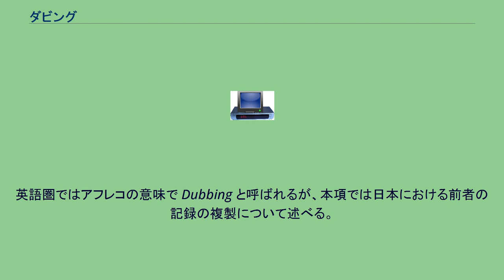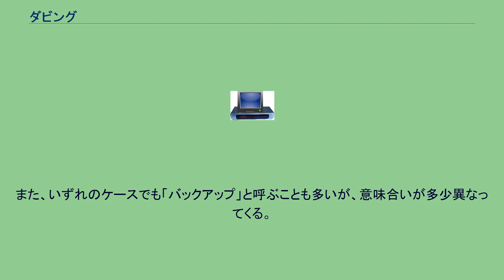ダビング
ダビング（英: dubbing）とはビデオテープ、オーディオテープなどの記録内容を複製すること。
英語圏ではアフレコの意味で Dubbing と呼ばれるが、本項では日本における前者の記録の複製について述べる。
日本の一般消費者の間で使われる意味合いとしては、大きく次の2つに分けられる。
コンパクトカセットやVHSなどの記録内容を2台のデッキを接続して複製したり、CDラジカセなどを用いて音楽CDをコンパクトカセット・ミニディスクに録音することなどを指す。
DVDレコーダー・BDレコーダーでは、ハードディスクドライブに録画した映像をDVD・BDメディアに転送することをダビングと言う。
必ずしも複製とは一致しない。
放送済み番組のダビングを家族・友人以外の他人に譲渡することは著作権法に違反するおそれがある。
キー局およびローカル局のウェブサイトでは「番組のダビングは著作権法等で禁じられているため、どのような事情であっても一切応じかねる」旨の表示をしている。
パーソナルコンピュータを使ってCDやDVDを複製する場合、ダビングという言葉はあまり用いられない。
CD・DVDの内容をハードディスクに複製することは「リッピング」、CD・DVDをブランクメディアに複製する場合は「コピー」と呼ぶ事が多い。
また、いずれのケースでも「バックアップ」と呼ぶことも多いが、意味合いが多少異なってくる。